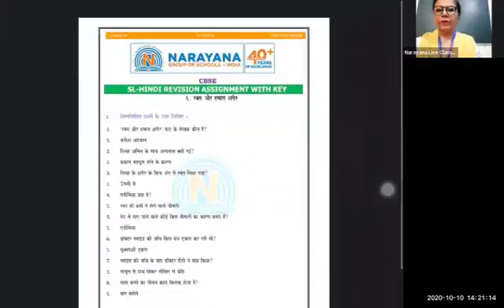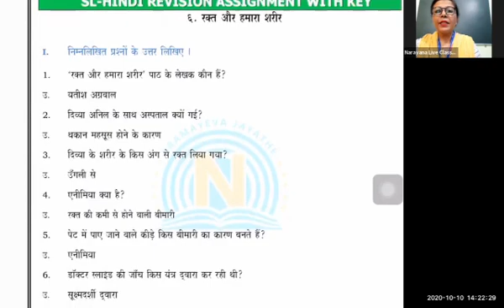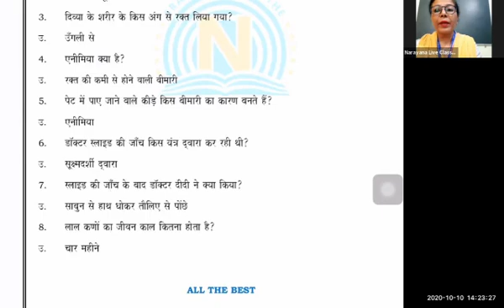CBSE VII HINDI II L RAKTH AUR SHARIR